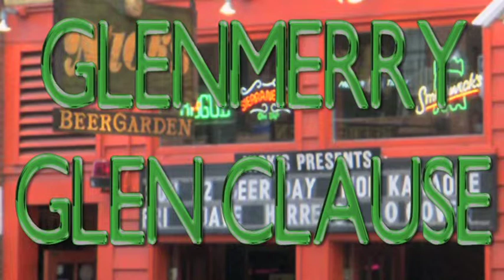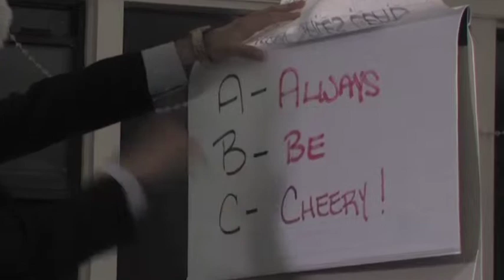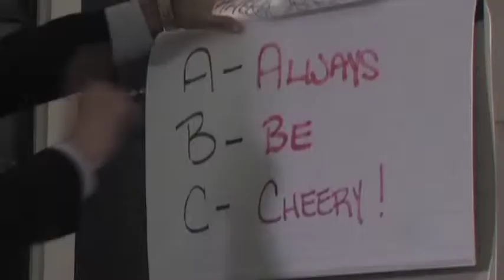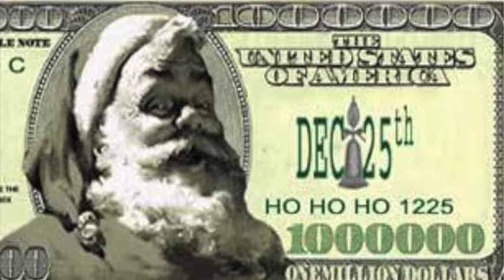GlenMerry Glen Clause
Video Loca of Redwood City, CA, presents our annual Christmas Video for 2013, "GlenMerry Glen Clause".  Apologies and gratitude to David Mamet.